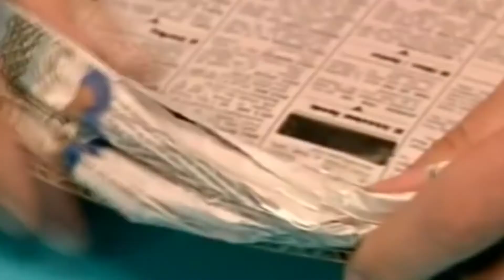YTP ITA : Art Attack e La Pizza Cruda di Giovanni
Ennesima poop su Art Attack , Enjoy ! ! ! !